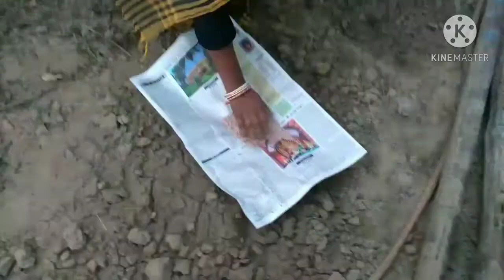lifestylevlog#bengalivlog আজ থেকে টেবিলে খাওয়া শুরু করলাম।।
Hi friends. Kemon achho tomra? Asha kori tomra sobai valo achho, aamio thik achhi. Ajker vlogta jodi valo lage tobe Like, Comment, Share &Subscribe korte vulo na kintu. Videota shesh porjonto dekhar jonyo asongkhyo dhonyobad tomaderke. Love you all.